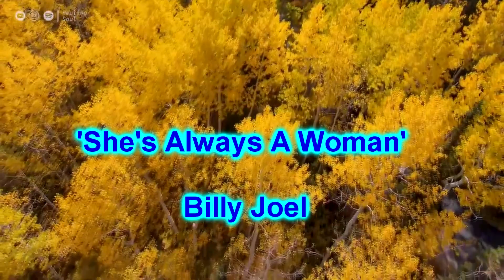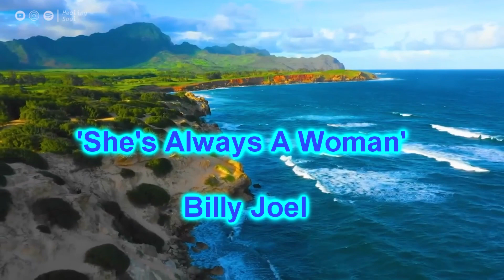'She's Always A Woman' Billy Joe